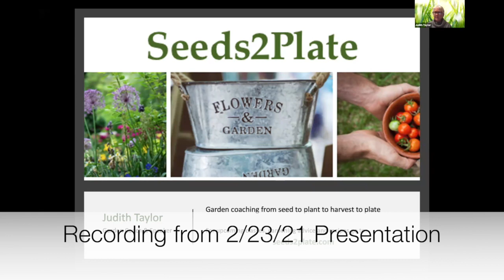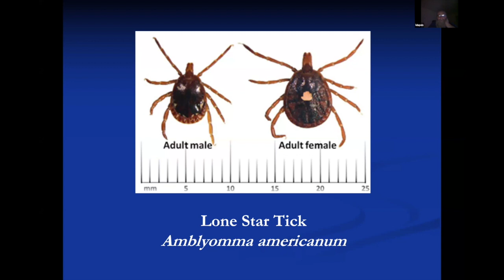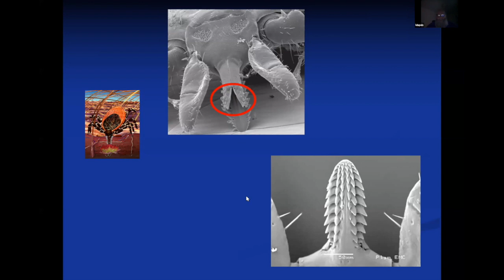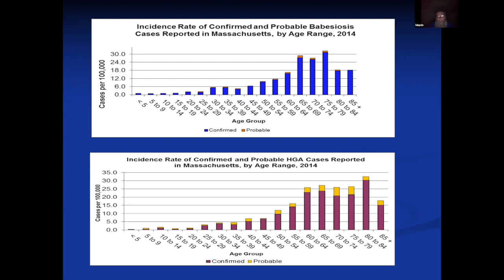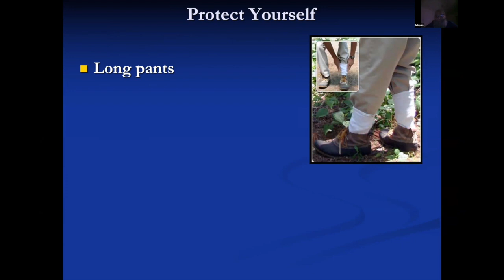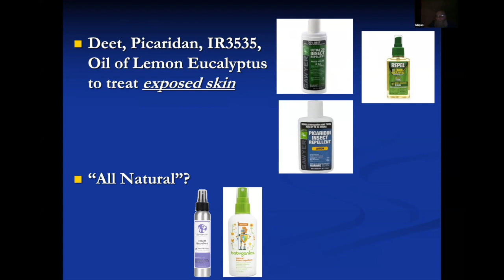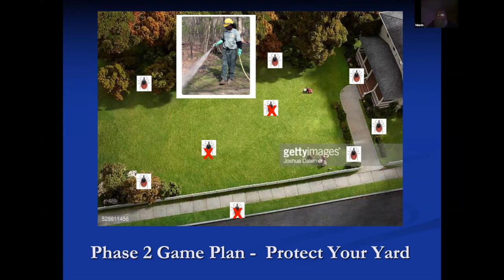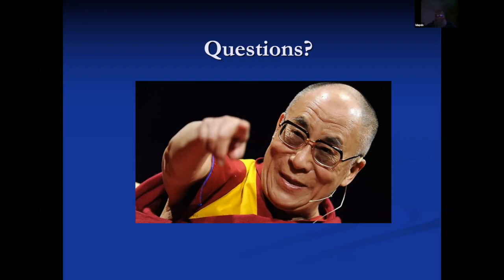Mis-adventures with Ticks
"Tick Talk" with Larry Dapsis from the Cape Cod Extension. Larry talks about the kinds of ticks, the risks and prevention methods.